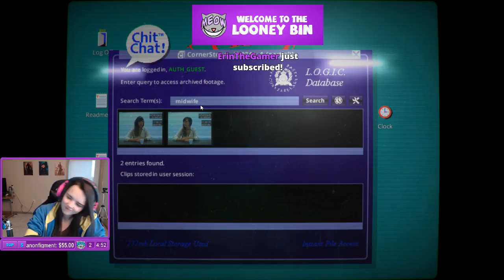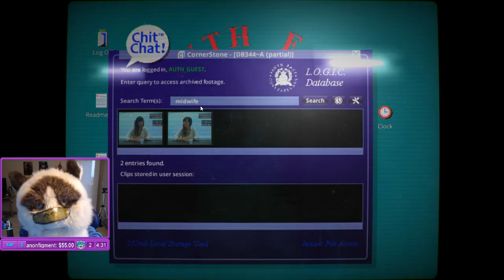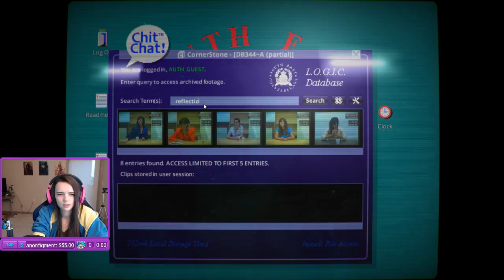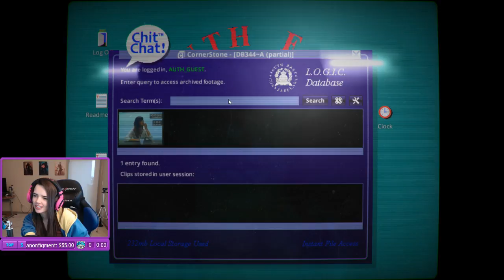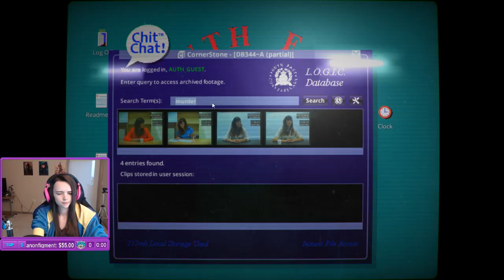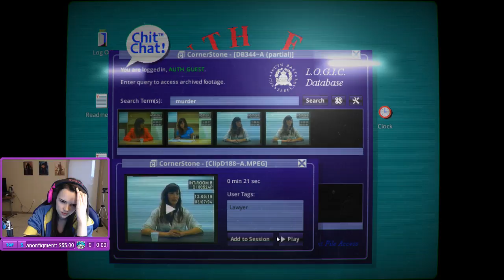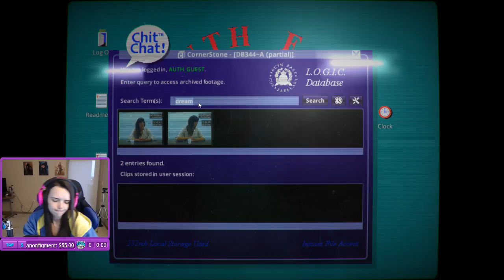Lowco2525 Plays: Her Story (Part 6)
Lowco uses her detective skills to put the pieces together in this full motion video detective/thriller game.

- Monday to Saturday, 12pm to 7pm EST (5pm-12am GMT)

Join the steam group to get a notification when the stream goes live